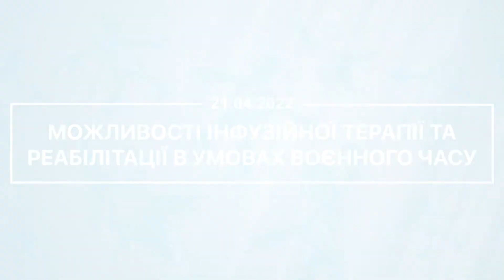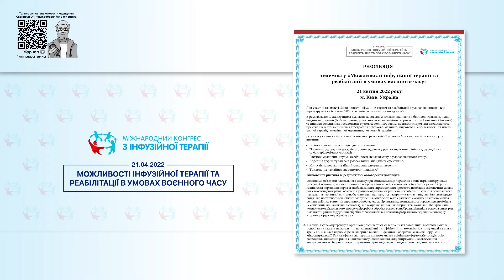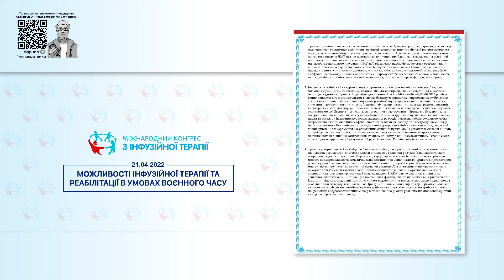Резолюція телемосту "Можливості інфузійної терапії та реабілітації в умовах воєнного часу"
📌 Дата: 21 квітня 2022